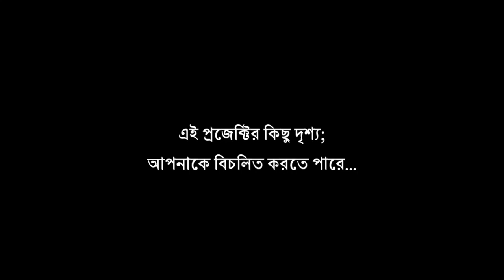ডুবে যাওয়ার আগে দেখুন || Apurba Roy Philosophy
WorldMentalHealthDay'র এই মাসে,
 অপূর্ব রায় ফিলোসফির এইরূপ ছোট্ট প্রয়াস -
তোমার ভাবনা চিন্তা কে আরও সুন্দর করার জন্য এবং
সুরক্ষিত রাখার জন্য...